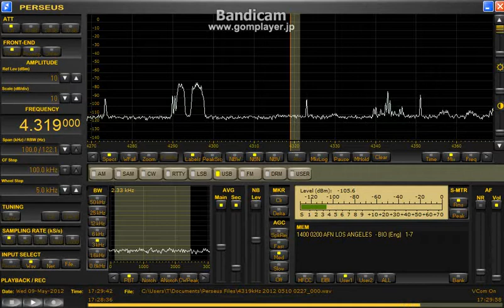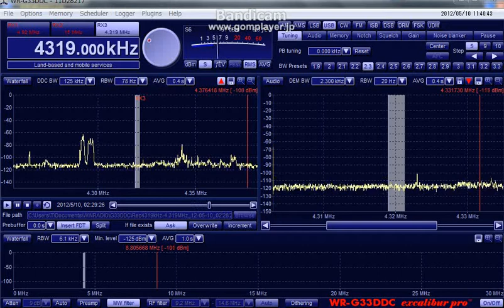4319kHz Excalibur Pro test 2012 May 09 1729UTC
2分配でPerseus Excalibur Pro 同時記録。
Antenna:ESML 2-PCL